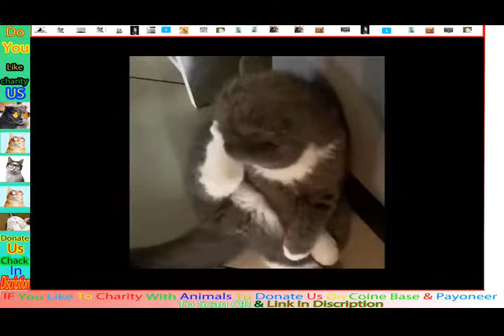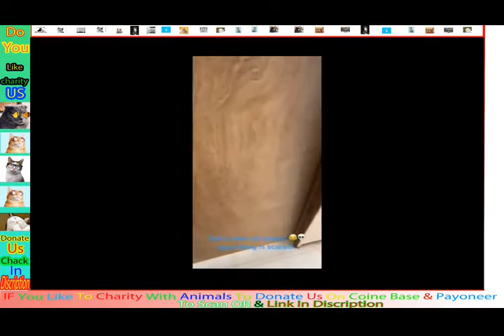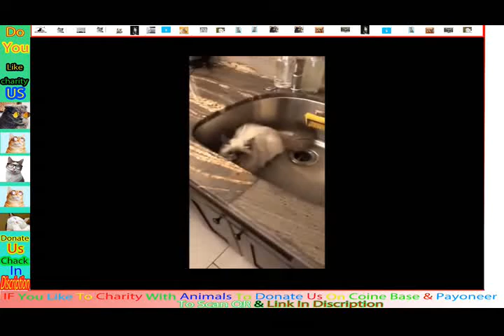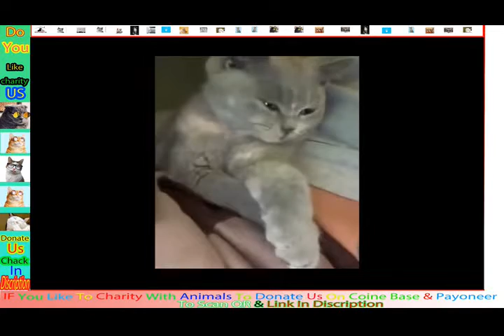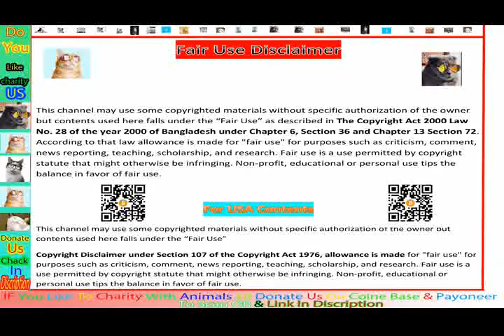Best Funny Animal Videos 2022 🐶 – Funniest Dogs And Cats Videos 😁